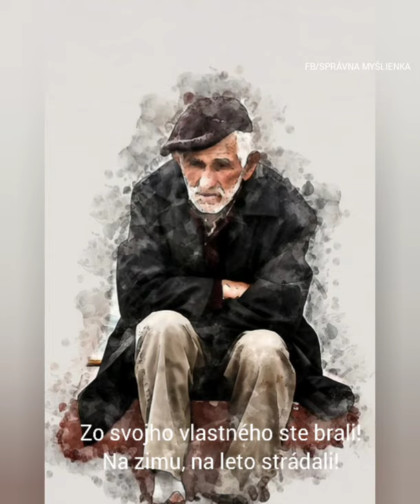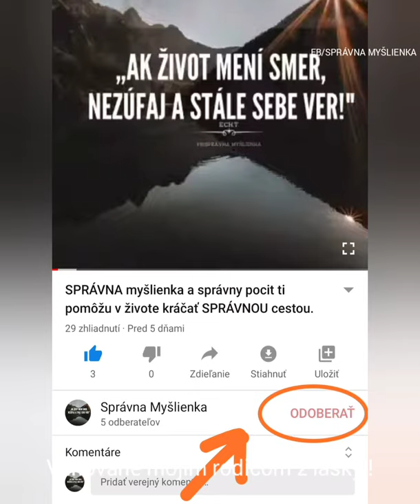VYZNANIE RODIČOM z lásky. Správne je sa rodičom poďakovať.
Na text, nahrávku sa vzťahuje moje duševné vlastníctvo a autorské právo. Je zakázané akýmkoľvek spôsobom túto nahrávku kopírovať.
Copyright: Erika Chropeň Turzová

Vyznanie rodičom. Láska rodičov. Láska mamy. Láska otca. Starostlivosť a obeta.
Poznanie SPRÁVNEJ životnej cesty mojich milovaných rodičov.
Skromný, no BOHATÝ život plný hodnotných ideí a zážitkov.
Múdrosť nie len v hlave, ale i v srdci!